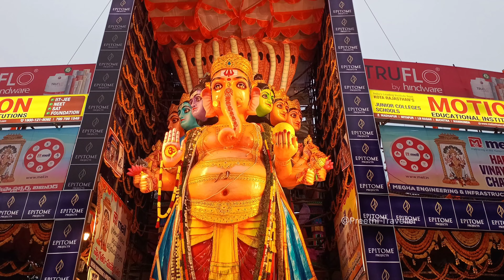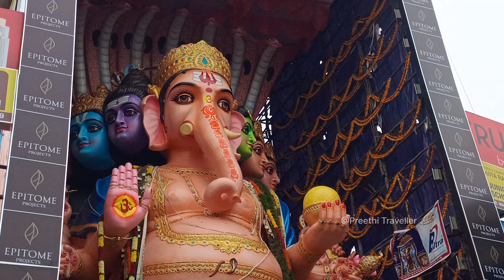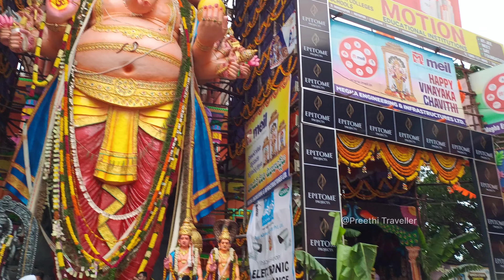ఖైరతాబాద్ గణేశుడు చూడడానికి రెండు కళ్ళు సరిపోవు ❤️‍🔥🙏🏻 || Khairathabad Ganapathi Hyderabad ❤️‍🔥🙏🏻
ఖైరతాబాద్ విఘ్నేశ్వరుడు హైదరాబాద్

More temple videos ❤️